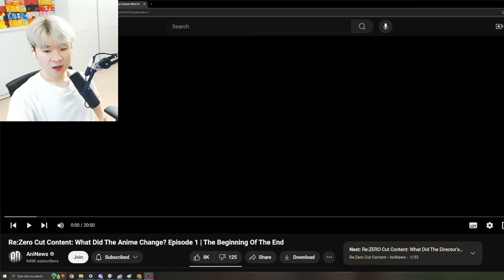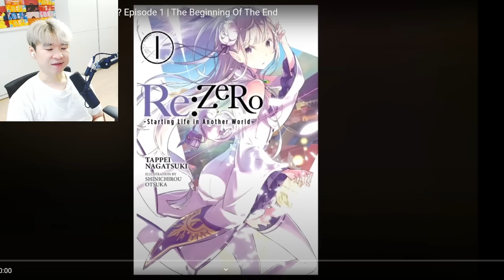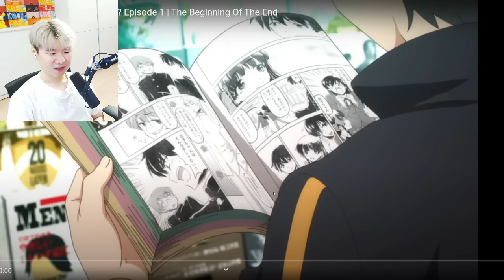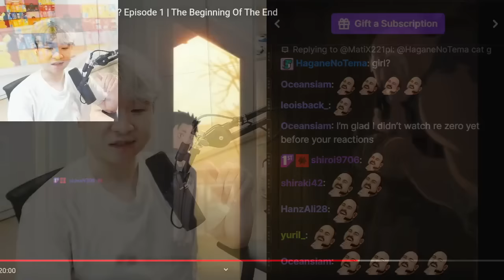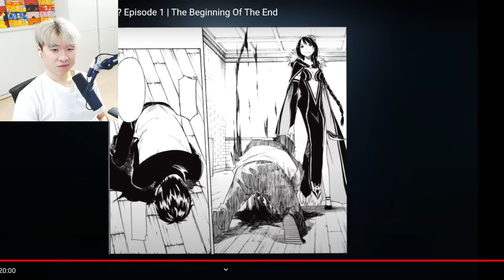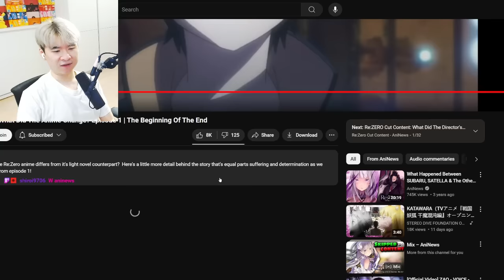ReZero Cut Content What Did The Anime Change Episode 1 - REACTING TO ANINEWS